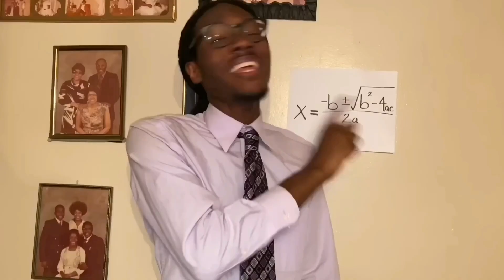How Fast u can Things Switch Up Once the Principal Walks in Funny Voice Changer Part 1